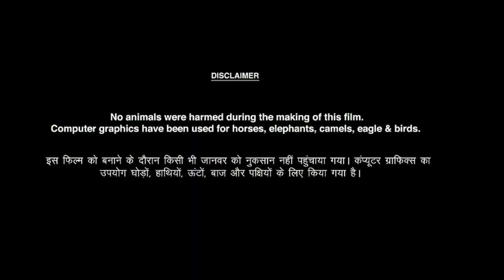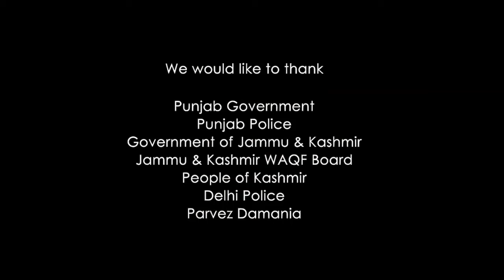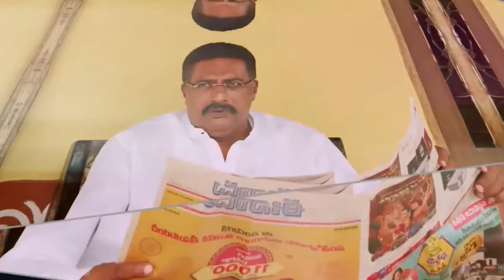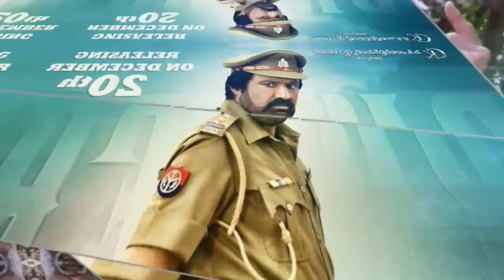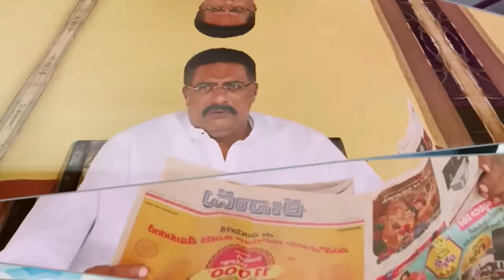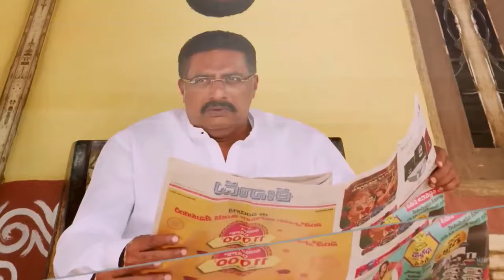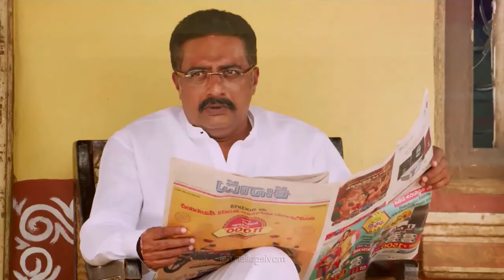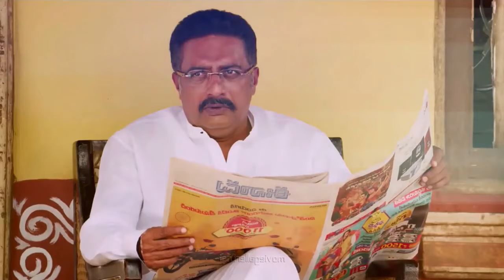Ruler Full Movie In Hindi Dubbed | Nandamuri Balakrishna, Sonal Chauhan, Prakash Raj | Review & Fact